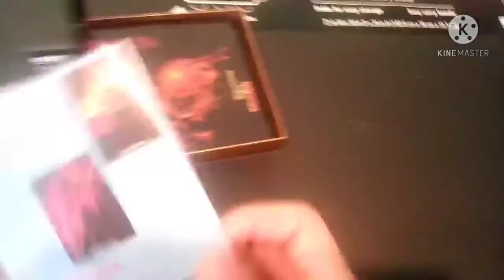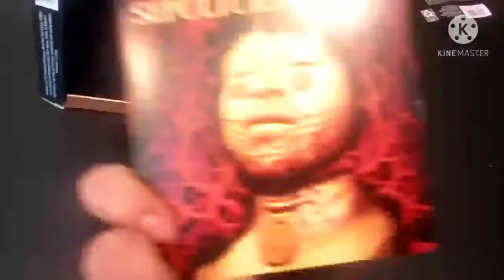Sepultura The Roadrunner Albums: 1985 - 1996 CD box set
I ordered it off  of Amazon for 30 bucks and it's a good deal my only little disappointment is that it doesn't come with Jewel cases or a booklet but at least I got the records and the back has printed the vinyl case on to a CD cardboard case saying Side 1 and Side 2 which that's odd also feel free to comment and like that so I know that your watching the video

Sepultura recorded a series of albums for Roadrunner Records that had a major influence on heavy metal music throughout the Eighties and Nineties. Founded in Brazil by brothers Max and Igor Cavalera, the band was hailed by fans and critics alike for its ever-evolving sound on a string of classic albums that have sold millions worldwide.

THE ROADRUNNER ALBUMS 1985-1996 will be released on January 27, 2017 as a six-CD set. The collection will also be released on vinyl as a six-LP set with each album pressed in a different color.
The collection combines Sepultura's debut EP Bestial Devastation with the group's first six studio albums: Morbid Visions (1986), Schizophrenia (1987), Beneath The Remains (1989), Arise (1991), Chaos A.D. (1993), and Roots (1996).
THE ROADRUNNER ALBUMS 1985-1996 retraces the band's evolution over 11 years with a potent mix of aggression and groove. It begins with the 1985 EP Bestial Devastation. Those five songs would later be reissued as bonus tracks on Sepultura's full-length debut, Morbid Visions. That album featured the hit "Troops of Doom," a song that would become a mainstay in the band's live shows for years to come.
Guitarist Andreas Kisser joined bassist Paulo Jr. and the Cavalera brothers on 1987's Schizophrenia, an album that added thrash metal to the band's black metal roots. Those sounds crystallized on the next album, Beneath the Remains, which is regarded today as a thrash metal classic. The string of strong albums continued in 1991 with Arise. It includes the fan favorite "Dead Embryonic Cells" and has been certified platinum based on worldwide sales.
On the final two albums included in THE ROADRUNNER ALBUMS 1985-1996, Sepultura emphasized rhythmic exploration. With 1993's Chaos A.D., the group embraced groove metal, especially on the first single, "Refuse/Resist." On Roots, Sepultura was deeply influenced by Brazilian rhythms, incorporating them into signature tracks like "Itsári" and "Ratamahatta." Since its release in 1996, the album has sold more than two million copies worldwide.

Disc: 1

Morbid Visions

Mayhem

Troops of Doom

War

Crucifixion

Show Me the Wrath

Funeral Rites

Empire of the Damned

The Curse

Bestial Devastation

Antichrist

Necromancer

Warriors of Death

Disc: 2

Intro (Schizophrenia)

From the Past Comes the Storms

To the Wall

Escape to the Void

Inquisition Symphony

Screams Behind the Shadows

Septic Schizo

The Abyss

R.I.P. (Rest in Pain)

Troops of Doom

Disc: 3

Beneath the Remains

Inner Self

Stronger Than Hate

Mass Hypnosis

Sarcastic Existence

Slaves of Pain

Lobotomy

Hungry

Primitive Future

Disc: 4

Arise

Dead Embryonic Cells

Desperate Cry

Murder

Subtraction

Altered State

Under Siege (Regnum Irae)

Meaningless Movements

Infected Voice

Disc: 5

Refuse / Resist

Territory

Slave New World

Amen

Kaiowas

Propaganda

Biotech Is Godzilla

Nomad

We Who Are Not as Others

Manifest

The Hunt

Clenched Fist

Disc: 6

Roots Bloody Roots

Attitude

Cut-Throat

Ratamahatta

Breed Apart

Straighthate

Spit

Lookaway

Dusted

Born Stubborn

Jasco

Itsári

Ambush

Endangered Species

Dictatorshit